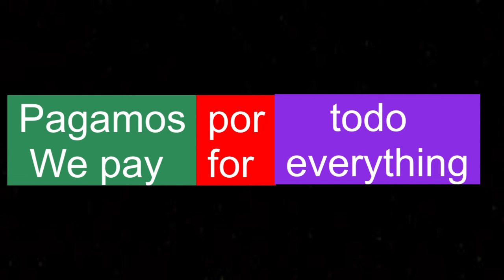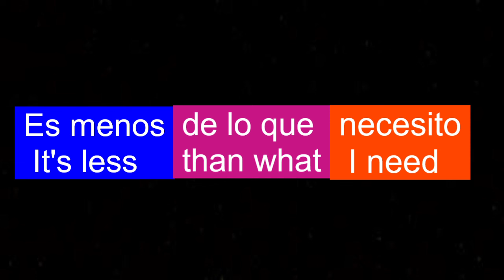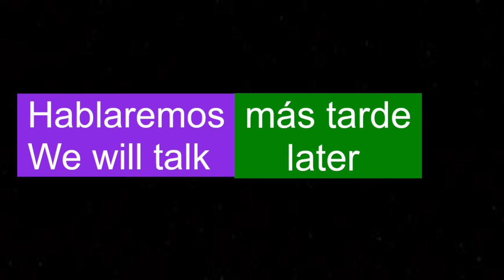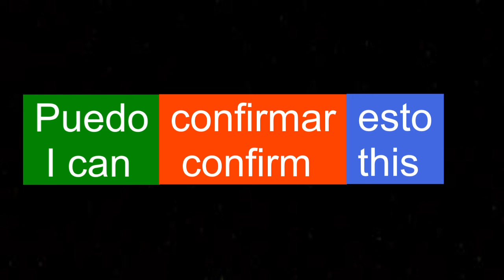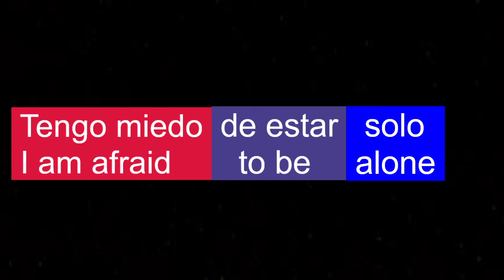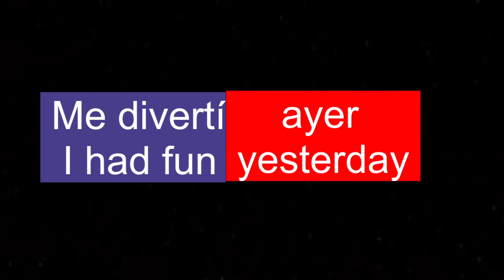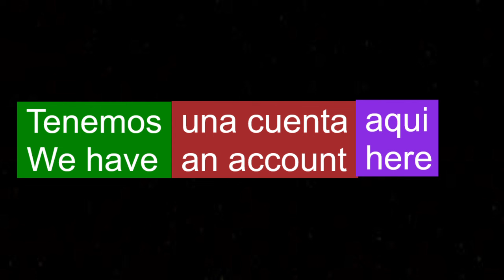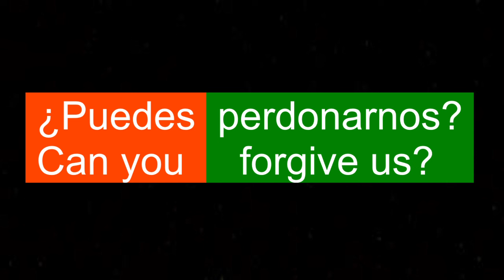36 Frases En Ingles - Aprender Ingles